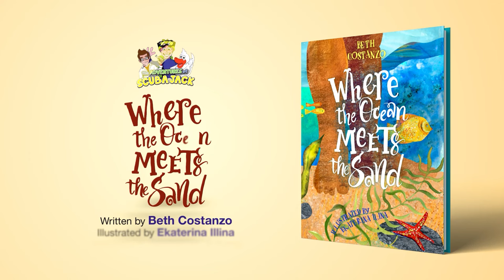WHERE THE OCEAN MEETS THE SAND: An Educational Animated Tale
Teach your child to be observant!

Reading this book is like taking a walk on the sandy beach of a tropical island or your favorite shore. Simply look around and describe what you see! Learn to observe, appreciate, and pay attention to every little detail of the beautiful landscape around you...

This little treasure book is perfect for your sandy adventurers!

The Adventures